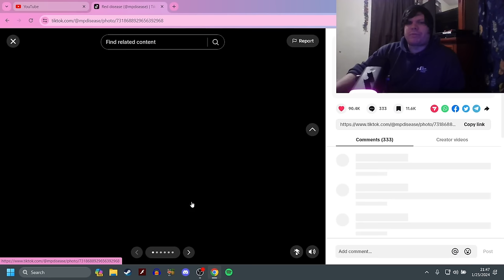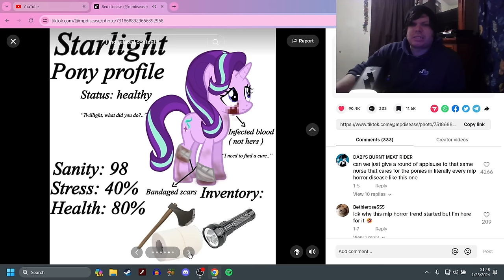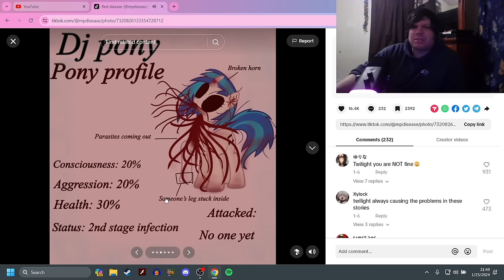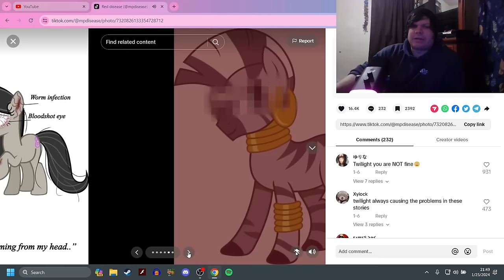Red Disease (MLP Horror)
Man... for as short as this is.
it's very good.

-Social Media-